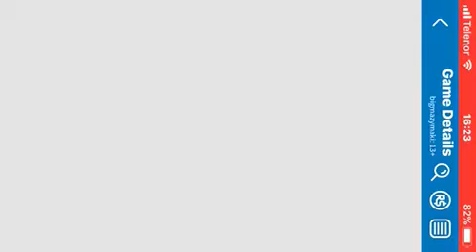Last man won - Nikolas games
This video show game made by 7 years old boy Nikola from Montenegro 🇲🇪.

Made in Montenegro 🇲🇪 by
BIG—MAZY.